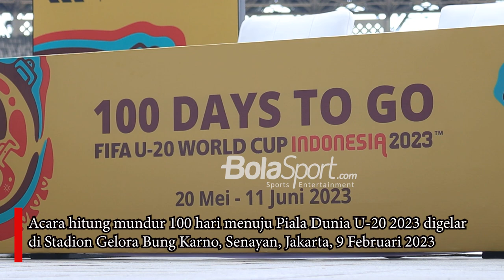Aksi Lucu Pelatih Timnas Indonesia Shin Tae-yong ke Maskot Piala Dunia U-20 2023 Bacuya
Videografer : Muhammad Alif Aziz Mardiansyah/BolaSport.com
Video Editor : Muhammad Alif Aziz Mardiansyah/BolaSport.com

Pelatih timnas U-20 Indonesia dan skuat Garuda senior, Shin Tae-yong @shintaeyong7777 , melakukan tindakan iseng berkesan lucu kepada maskot Piala Dunia U-20 2023 bernama Bacuya (Badak Cula Cahaya).

Shin-Tae-yong tampak mengelus-elus Bacuya saat acara hitung mundur 100 hari menuju Piala Dunia U-20 2023 di Stadion Gelora Bung Karno, Senayan, Jakarta, Kamis (9/2/2023) siang.

BolaSporters, kira-kira apa yang ada di benak Shin Tae-yong ya? Yuk tuliskan pada kolom komentar

Like & Follow Facebook:
BolaSport.com